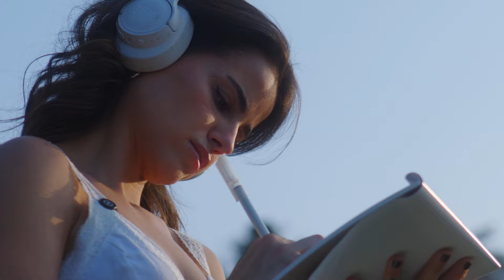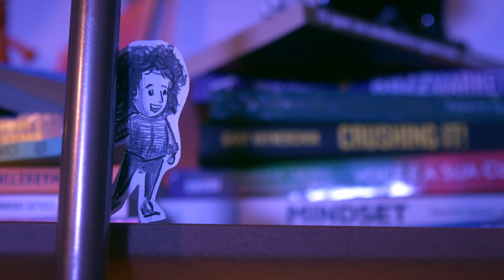Como vencer de todo mundo? | Episódio 8 (final) - TRIUNFO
Esse é o episódio FINAL da série 8 dias saindo da caixa que me colocaram (ou será que eu me coloquei).*

O jeito de vencer de todos é vencer a si mesmo. A vitória mais difícil de todas é a nossa, porque a dificuldade que a gente passa é maior do que a que os outros passam (pelo menos pra gente). Então o episódio final é sobre loucura, sobre vencer a mim mesma e me libertar da prisão que eu mesma me coloquei. Ninguém tem o dever de me fazer querer mudar, de me salvar de mim. Esse é MEU papel (e seu papel com você mesmo). Então pra criar conteúdo, ou qualquer coisa, o caminho é esse - aprender a usar os sentimentos como força pra fazer coisas melhores, mais autênticas e impactantes.